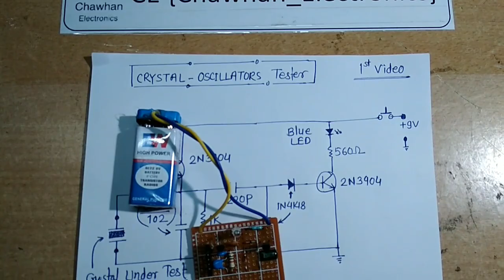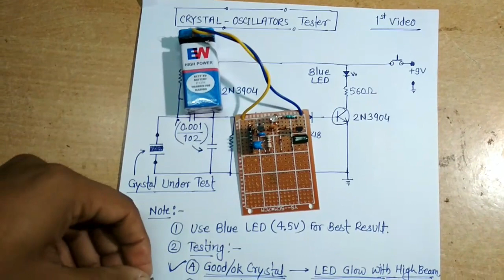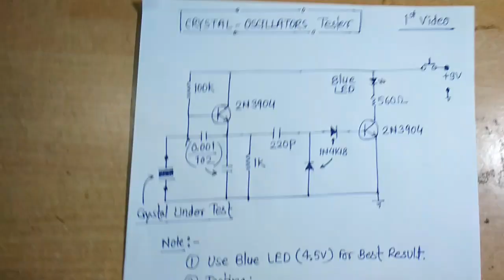Crystal Oscillator Tester, Tested Ok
With the help of this circuit, we can check any crystal oscillator.

1. Good Condition - LED glow with high beam.
2. Open/Short Condition - LED Off.
3. Partially Ok/ Not generated desired frequency Condition - LED glow but beam is very low.

Thanks.

If there is any mistake in my video, please help me improve it.